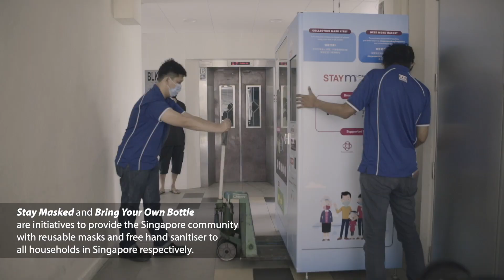Richard Magnus: The Five Streams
Richard Magnus stewarded Temasek Foundation and Temasek Foundation Cares in improving the lives of the vulnerable and the wellbeing of the Singapore community.

He thought deeply about what it took for Temasek Foundation to thrive.

We share his wisdom.